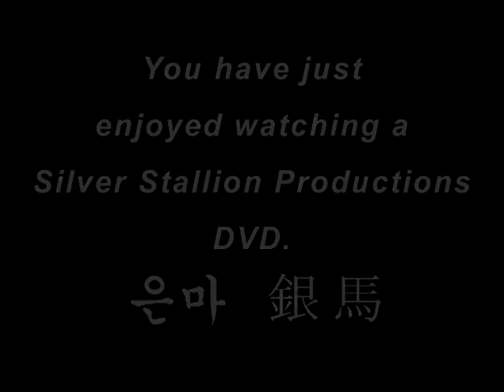Jonas Hellborg, Shawn Lane, Jeff Sipe - Atlanta, GA, 1996-08-19 (full concert)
Jonas Hellborg, Shawn Lane, Jeff Sipe - Live in Atlanta
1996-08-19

Shawn Lane - Guitar
Jonas Hellborg - Bass
Jeff Sipe - Drums

1. Improvisation
2. Baraji
3. Stellar rays
4. Juvalamu
5. Improvisation
6. Improvisation
7. Abstract logic
8. Improvisation
9. Drum solo
10. Improvisation
11. Rice with the angels